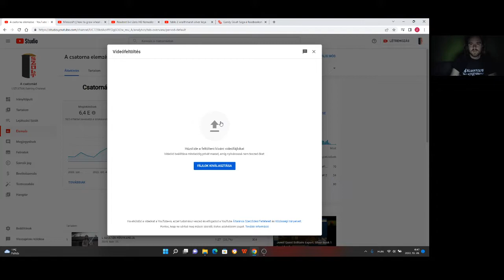Candy Crush Saga level 1555-1556